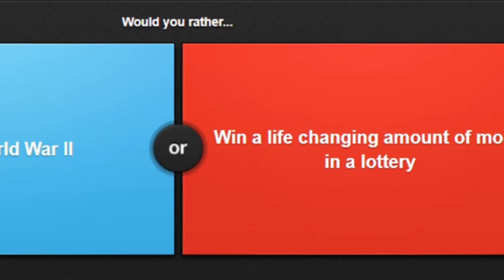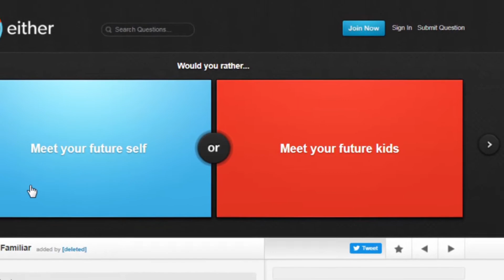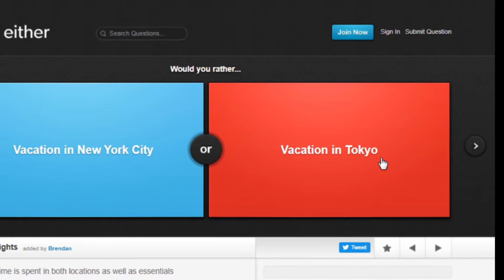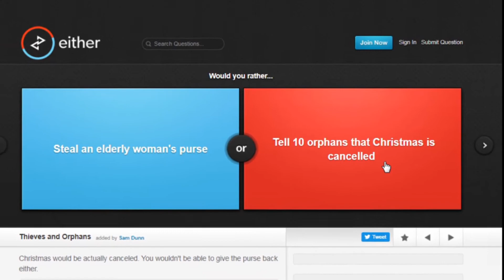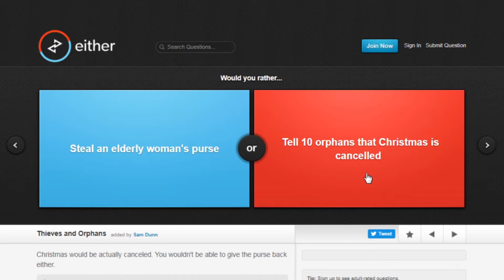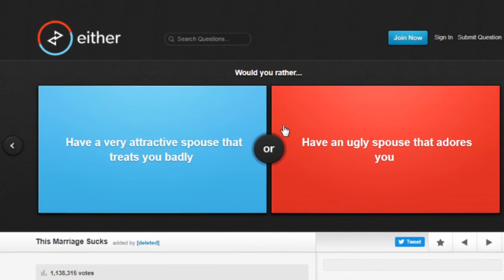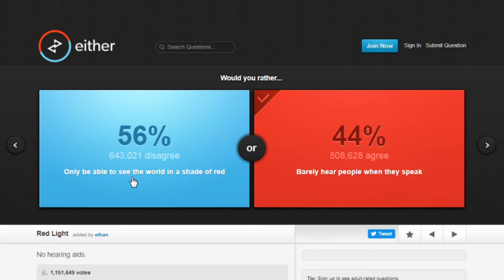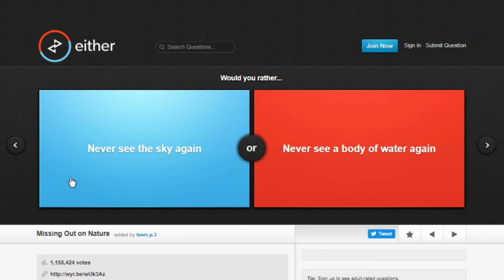PUBG Mobile OR GTA 5 IN HINDI - (Would You Rather...)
➤ Specification
➤ Mobile

➤ Headphones
Mi Earphone

➤Time Stamp